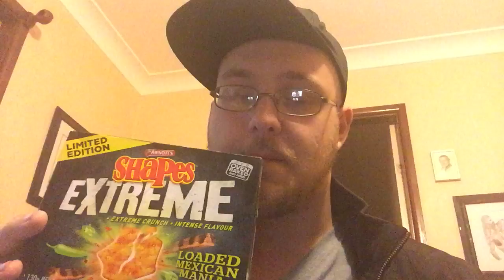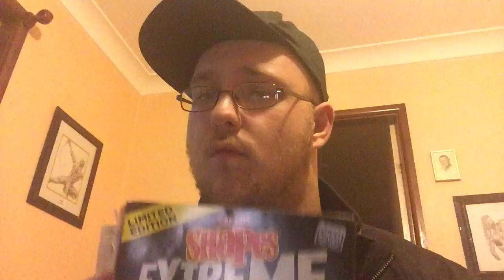TT #6 - Loaded Mexican Mania Shapes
Taste Testing, episode 6.